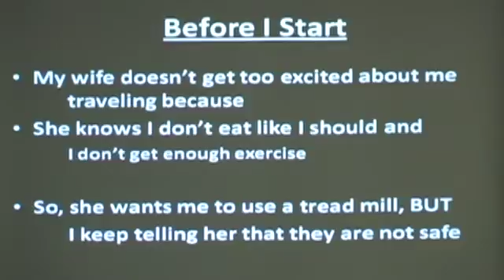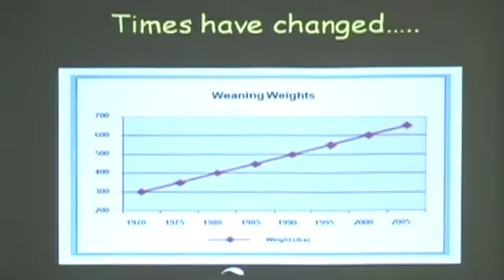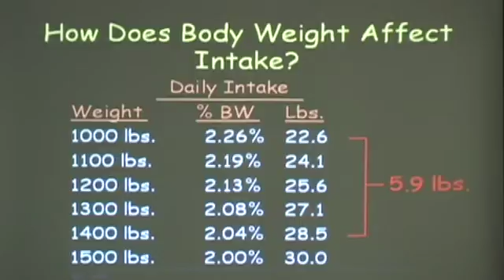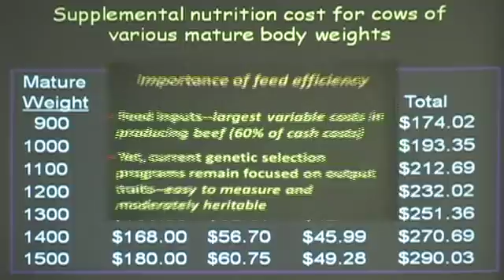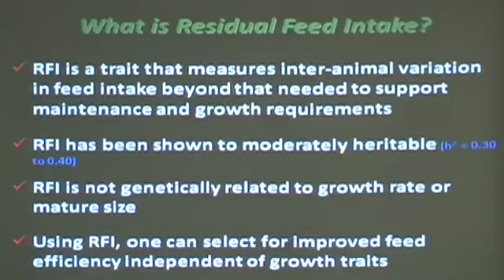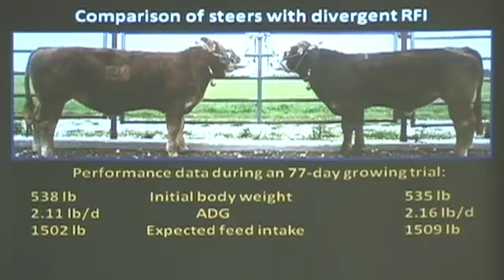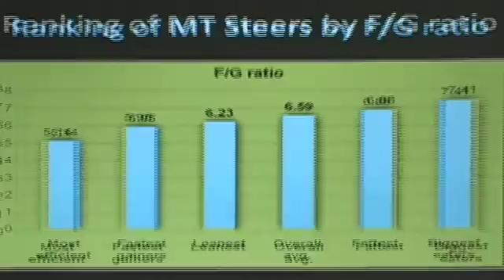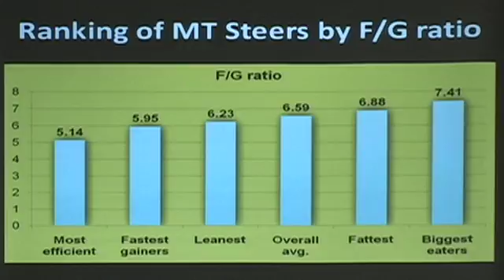Midland Bull Test RFI Seminar - Part One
Dr. John Paterson of Montana State University presents findings on residual feed intake to cattle producers at the 2009 Midland Bull Test. Midland recently installed the GrowSafe System, which allows for the evaluation of individual-animal feed efficiency testing.